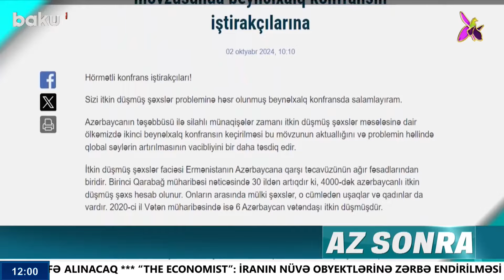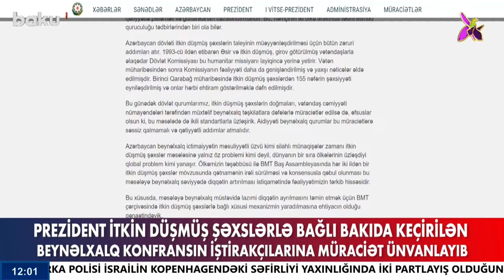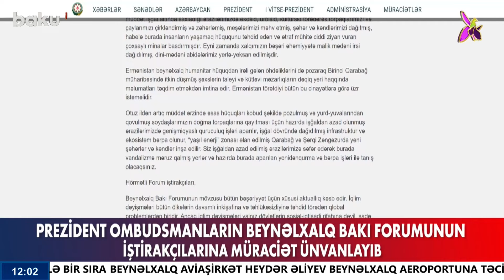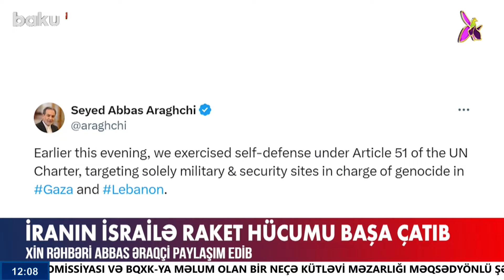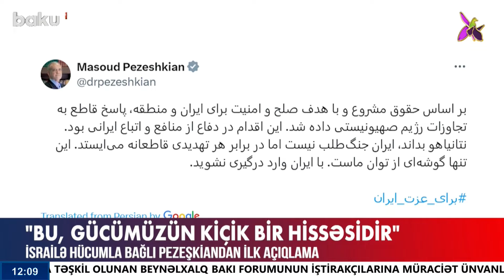İran və İsrail arasında gərginlik durmadan artır